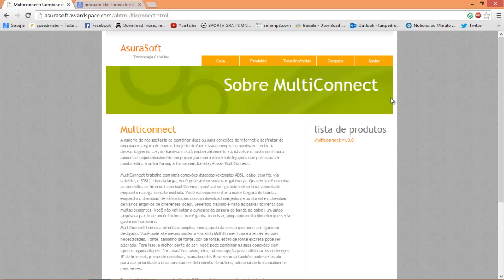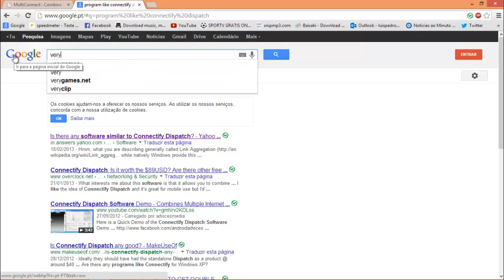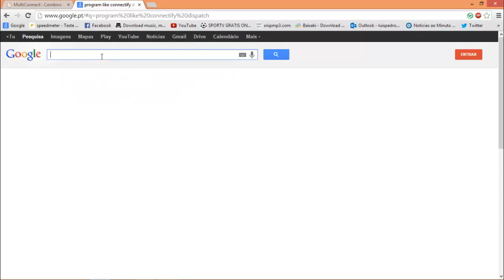program like connectify dispatch